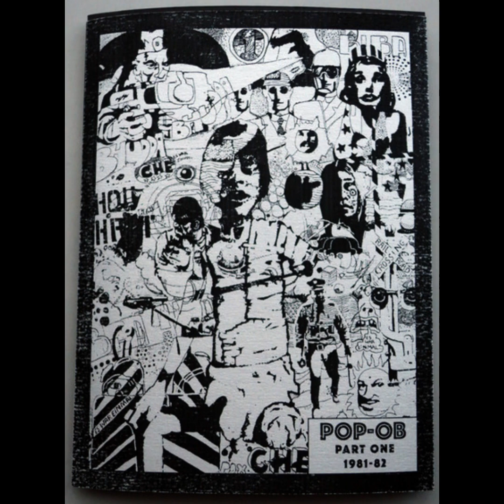Pop-Ob Part One - The First Festival Full CD Album)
This release was by the Label The Golden Pathway and came out in 2022. There is a part 2 of this Album, but from other bands from 83-86 that also was released in 2022. There were going to be 2 more bands in this release and they were "Ruptured Culture" and "The Agents", but the people behind this release didn't find any songs from them.

Timestamps for the songs:

00:00 - Chapter 29 - The Second Call
2:40 - Epsilon - Epsilon
5:18 - Darke Troupe - Strangers In Sunshine
7:58 - Arthur's Other Tortoise - Tortomania
10:26 - The Shift - Point Blank
13:00 - Dayon Beat - Sebastians Picture
15:41 - Ulterior Motives - Not Today
19:30 - De Control - Blitzed Out
22:32 - The Final Eclipse - Birdsong
25:59 - Chapter 29 - Before
29:02 - Epsilon - Intro
32:59 - Darke Troupe - Army Of Stone
38:09 - Arthur's Other Tortoise - The Fox
41:51 - The Shift - Cruel To Christine
43:57 - Dayon Beat - Leslie Brooks
45:09 - Ulterior Motives - Achievement
48:54 - De Control - Army Life
52:30 - The Final Eclipse - Don't Play With Fire
59:33 - Chapter 29 - The Sweetest Thing

List of performers of the bands.

Chapter 29 - performers: Ian Churchward (Guitar/Vocals), Jerry Brimicombe (Keyboards), Dave Clifford (Bass), Shelley James (Percussion), Steve Honeywill (Vocals), Steve Wright (Bass), Phil Andrews (Guitar/Vocals), Liz Honeywill (Keyboards/Vocals)

Epsilon - performers: Nick Twose (Vocals/Guitar), Den Wheatley (Drums), Simon Fox (Bass/Vocals), Anna Elton Miller (Keyboards), Iain Smith (Vocals)

Darke Troupe - performers: Simon Belfield-Larkin (Keyboards), Roger Crompton (guitar/Vocals)

Ulterior Motives - performers: Stuart Gordon (Vocals/Bass), Phill Andrews (guitar), Ant Whitehouse (Drums), Jon Andrews (Bass)

Arthur's Other Tortoise - performers: Jake Klosin (Vocals/Guitar), Mike Wilde (Drums), Chris Wilde (Guitar), Mike Middleton (Bass)

Dayon Beat - performers: Richard Twose (Bass), Nick Twose (Guitar/Vocals), Chris Twose (Guitar/Vocals), Simon Fox (Bass), Ian Hewes (Drums), Den Wheatley (Drums)

The Final Eclipse - performers: Eugene McMullan (Guitar/Vocals), Jim Low (Guitar/Vocals), Ian Hewes (Drums/Vocals), Simon Lewis (Bass), Mike Peakman (Synth/Organ), Simon Mulvey (Bass)

The Shift - performers: Iain Smith (Guitar/Vocals), Steve Rawson (Guitar/Vocals), Steve Powley (Bass), Steve Milton (Drums), Peter Stanley-Dacies (Bass), Anna Elton-Miller (Keyboards)

Decontrol - performers: Martin Johnson

Ruptured Culture - performers: ?
No songs of this band was found by the guys behind this.

The Agents - performers: Duncan ? (Guitar/Vocals), Allen ? (Drums/Guitar)